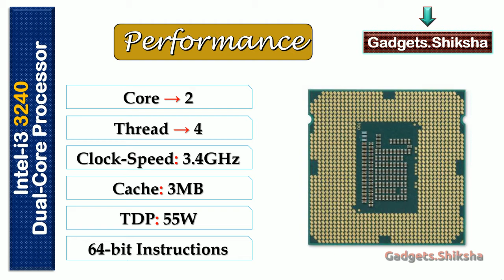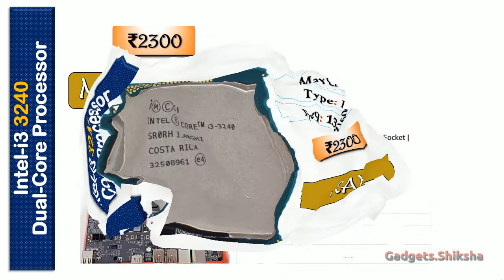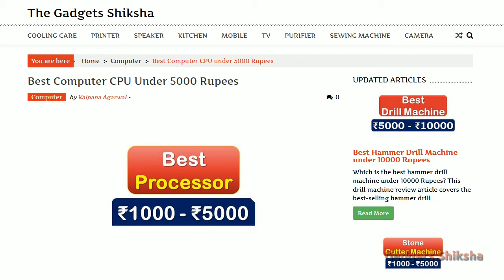🔥 3.4-GHz | ₹3000 से कम कीमत में इंटेल ड्यूल कोर प्रोसेसर | Intel i3 3240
The i3-3240 processor of the Intel brand is currently one of the best CPUs under 3000 Rupees in India market. Its max clock speed is 3.4GHz and it is a dual-core processor with a 3MB Cache.
Does it worth it? Should you buy it or not? This video presentation covers all the essential facts, features, and functions of the Intel i3 3240 Dual-Core Processor.